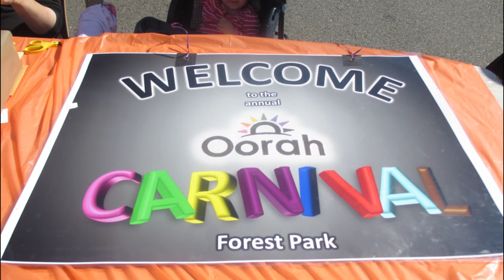Oorah Carnival with Fiveish!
Oorah's annual Forest Park carnival in Lakewood, highlighted by Fiveish!